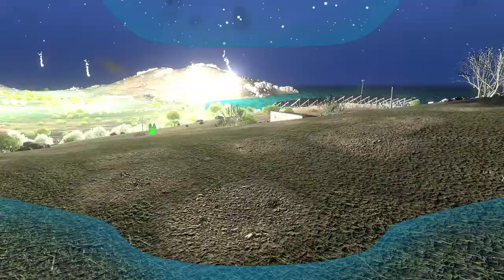19thBN Arma 3 OP Part 2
19th BN Operation Trebuchet.